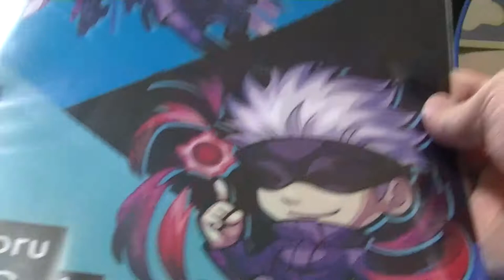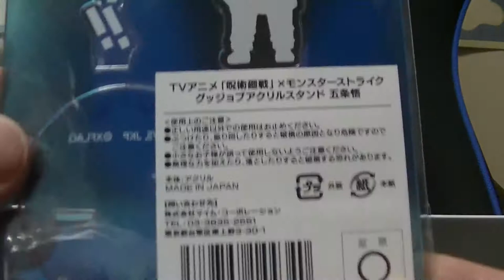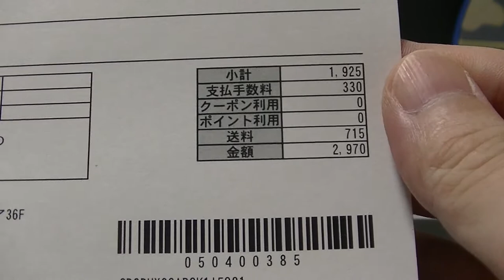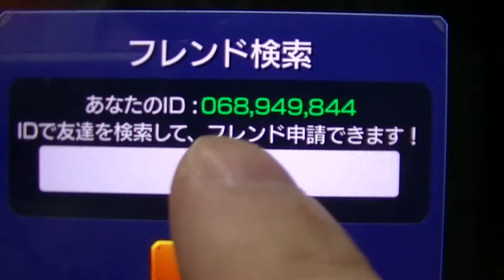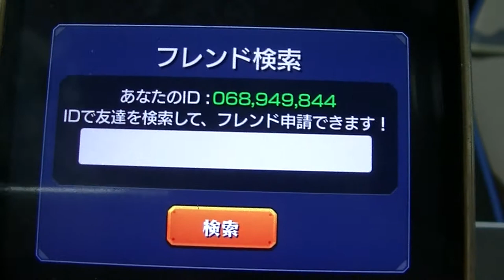モンスト×呪術廻戦 コラボアイテムを購入しました アプリでフレンド募集します XFLAG モンスターストライク jyujyutukaisen